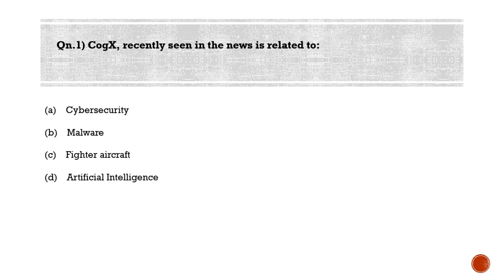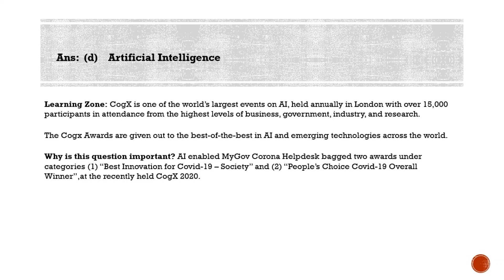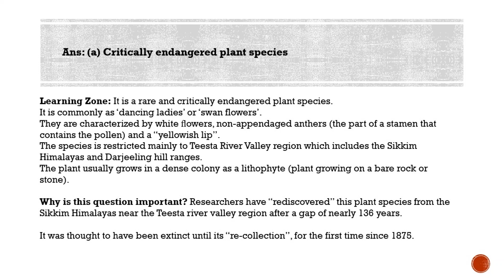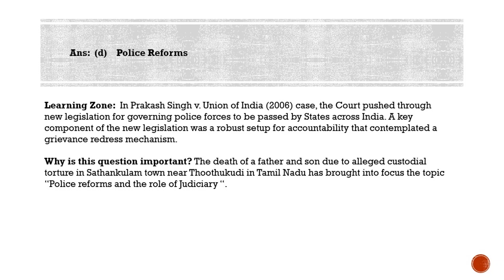Most Probable Questions for IAS Prelims - Qns for 29-09-2020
Qn.1) CogX, recently seen in the news is related to:

(a) Cybersecurity
(b) Malware
(d) Artificial Intelligence

Ans: (d) Artificial Intelligence

Learning Zone: CogX is one of the world’s largest events on AI, held annually in London with over 15,000 participants in attendance from the highest levels of business, government, industry, and research.

The Cogx Awards are given out to the best-of-the-best in AI and emerging technologies across the world.

Why is this question important? AI enabled MyGov Corona Helpdesk bagged two awards under categories (1) “Best Innovation for Covid-19 – Society” and (2) “People’s Choice Covid-19 Overall Winner”,at the recently held CogX 2020.

Qn.2) Globba andersonii, recently seen in the news is a:

(a) Critically endangered plant species
(b) Vaccine against Covid 19
(d) A type of butterfly

Ans: (a) Critically endangered plant species

Learning Zone: It is a rare and critically endangered plant species.
It is commonly as ‘dancing ladies’ or ‘swan flowers’.
They are characterised by white ﬂowers, non-appendaged anthers (the part of a stamen that contains the pollen) and a “yellowish lip”.
The species is restricted mainly to Teesta River Valley region which includes the Sikkim Himalays and Darjeeling hill ranges.
The plant usually grows in a dense colony as a lithophyte (plant growing on a bare rock or stone).

Why is this question important? Researchers have “rediscovered” this plant species from the Sikkim Himalayas near the Teesta river valley region after a gap of nearly 136 years.

It was thought to have been extinct until its “re-collection”, for the first time since 1875.

Qn.3) Prakash Singh case, often seen in the news is associated with:

(a) Women safety
(b) Tax reforms
(d) Police Reforms

Ans: (d) Police Reforms

Learning Zone:  In Prakash Singh v. Union of India (2006) case, the Court pushed through new legislation for governing police forces to be passed by States across India. A key component of the new legislation was a robust setup for accountability that contemplated a grievance redress mechanism.

Why is this question important? The death of a father and son due to alleged custodial torture in Sathankulam town near Thoothukudi in Tamil Nadu has brought into focus the topic “Police reforms and the role of Judiciary “.